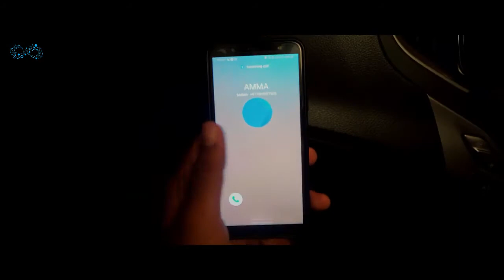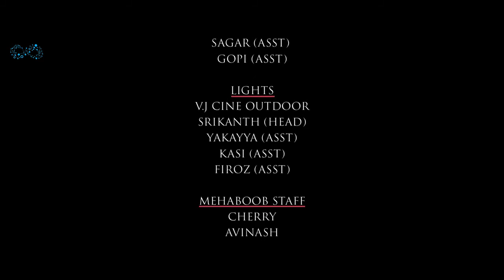Guntur Mirchi Web Series || Episode - 2 || Mehaboob Dil Se || Pranavi Manukonda || Infinitum Media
Mehaboob as Mirchi will set your screens on fire. A farmer's plight, a son's responsibility and a feisty fight for justice, Guntur Mirchi showcases the story of a hero who emerged out of necessity.

GunturMirchi is a Telugu Web Series Featuring MehaboobDilSe, Pranavi Manukonda & Rittika Chakraborty as main leads.

Cast - Mehaboob Dil Se, Pranavi Manukonda, Prathap, Jaya Naidu, Rama Rao Jhadav, Ajay, Silver Screen Suresh, Fun Bucket Bharath, Venkatesh Madugula, Ram Romeo.

Story - SD Chada

Director - DR. Anil Vishwanath

DOP - Dinesh Paruchuri

DI - Chaitanya Kandula

Colorist : Chaitanya Kandula

Editor - Nagarjuna Reddy

SFX - Raj Krish

VFX - D Siva Sai Teja

Publicity Designer - design Manchu

PRO - Elurusreenu, Meghasyam

Stunts - Ahmed

Direction Team:
Kamakshi Bhaskarla
Lara Sunkara
Pranay Etyala

Line Producer - Girish Reddy